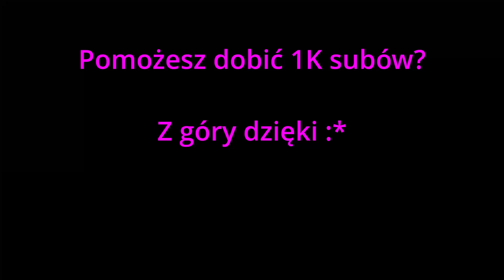NITRO DOSTAŁ STOS DONUTÓW OD FRIZA NA PRZEPROSINY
Zostaw suba, żeby być na bieżąco z tym co się dzieje w internecie.